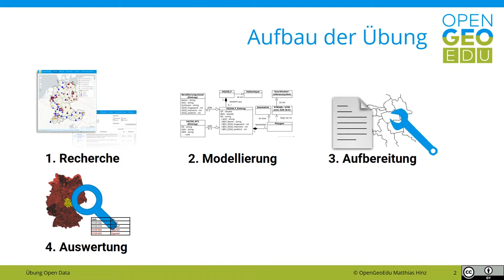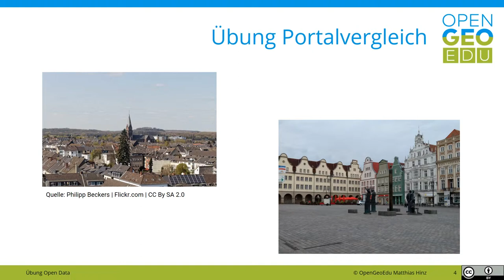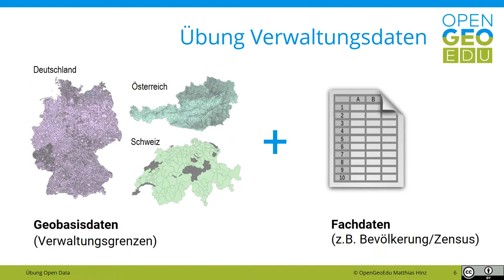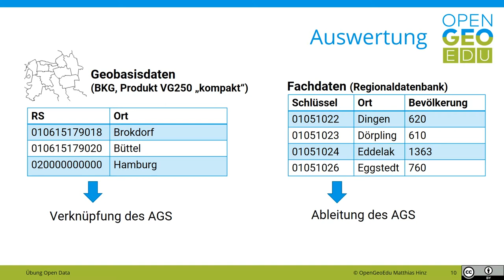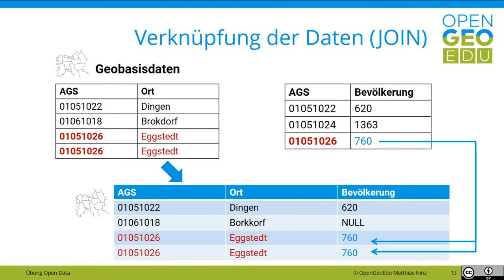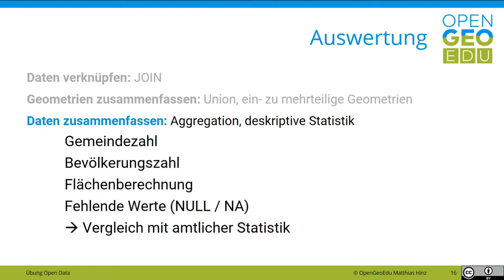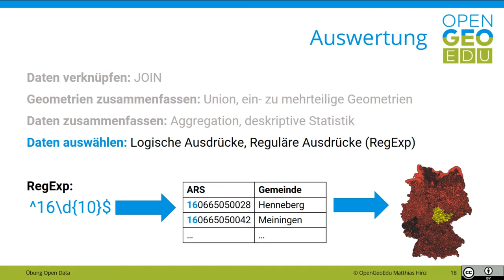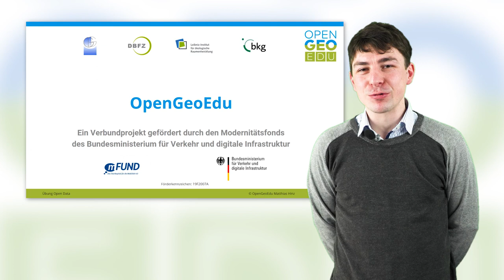Open Data & GIS: So geht's! | OpenGeoEdu - Übung Open Data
Diese Übung eignet sich zum Einstieg für Arbeit mit offenen Verwaltungsdaten und grundlegenden Datenrecherche. Sie ist so gestaltet, dass sie von Einsteigern mit wenigen Vorkenntnissen bearbeitet werden kann (Klick-für-Klick-Anleitung), aber auch Fortgeschrittene Anwender dürften etwas dazulernen. Das Gelernte wird Ihnen auch bei der Bearbeitung der OpenGeoEdu-Fallbeispiele zugutekommen.

In der einfachsten Variante der Übung werden Sie das Produkt VG_250 (Verwaltungsgrenzen Deutschland) Statistik-Daten der Regionaldatenbank Deutschland verknüpfen. Mit einem Desktop-GIS ihrer Wahl (in der Anleitung: QGIS) werden Sie grundlegende Methoden und Werkzeuge der GIS-Analyse und Visualisierung kennen lernen, darunter JOIN, Aggregation, logische und Reguläre Ausdrücke (RegExp) und Flächenberechnung. Ergebnis werden zwei Karten und eine schriftliche Interpretation sein, die Sie, wenn Sie aktiv am Kurs teilnehmen, bitte als Beleg zur Bewertung einreichen.

Außerdem lernen Sie in dem Video, wie man einen Elefanten versteckt.